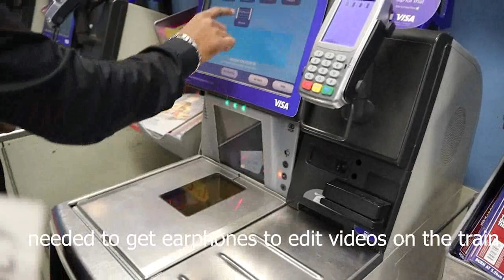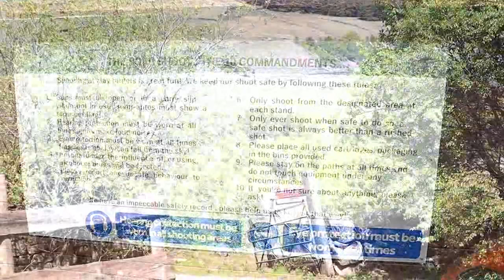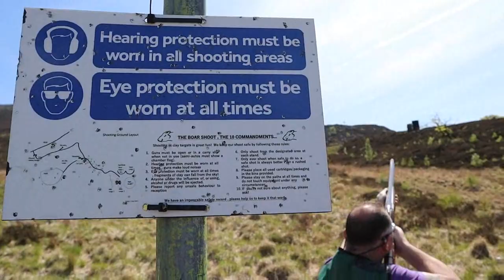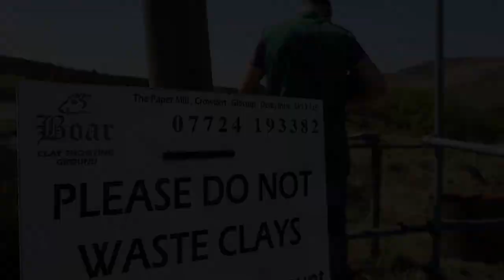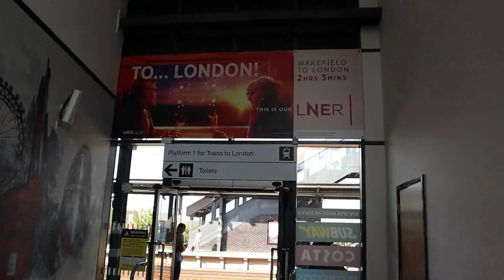Vlog # 11 . Leeds lecture and Gun shooting.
Come travel with me at one of my lectures , all the way to Leeds.
venue : The Leeds magic circle

If you are in the area please drop them an email and ask about joining, its a wonderful club, and worth becoming a member .